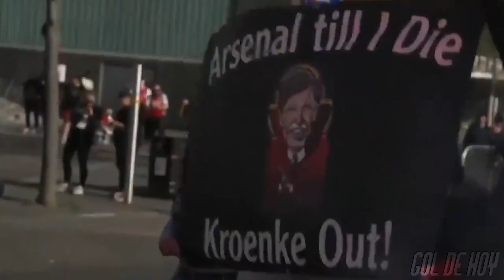EVERT0N gana con un BLOOPER | ¿REGRESO de CR7 al UNITED?